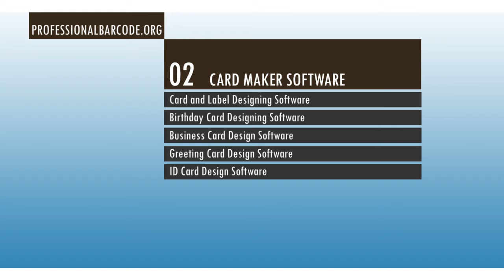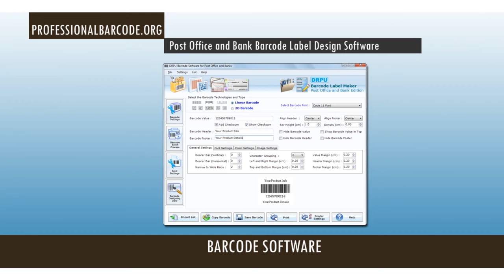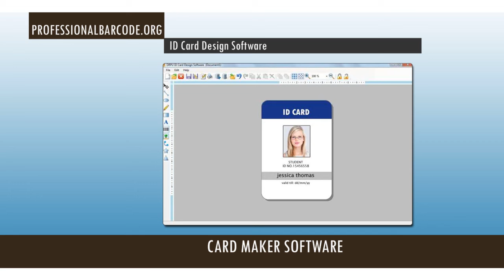professionalbarcode.org Free professional barcode maker generator software how to design bar code